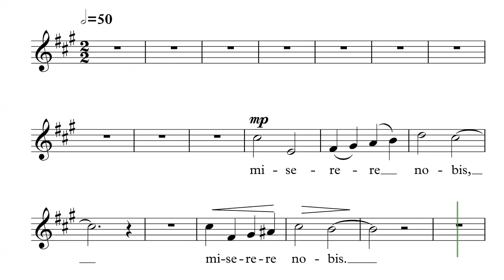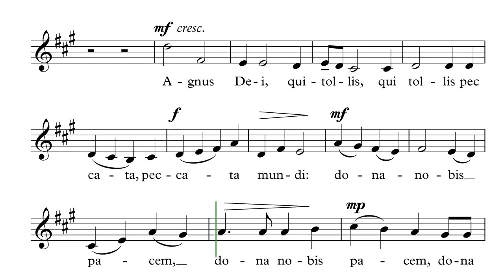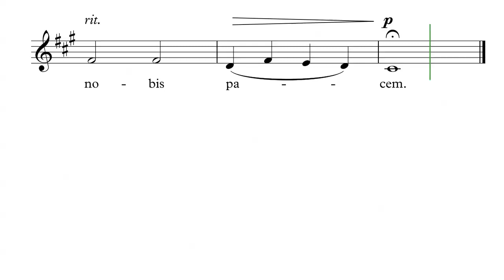Agnus Dei - Tambling - Messe in A - S2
Agnus Dei - Messe in A
Christopher Tambling
Sopran 2